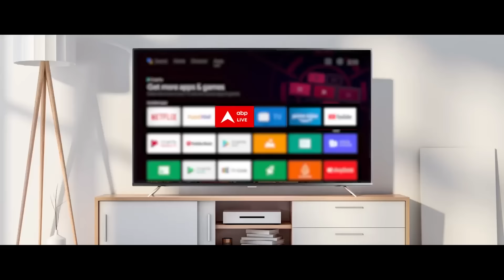UP Politics: Aparna Yadav की 'घर वापसी' कराएंगे शिवपाल ? | BJP | Samajwadi Party | ABP News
ABP News: क्या समाजवादी पार्टी बीजेपी में सेंधमारी की कोशिश कर रही है ?.. क्या चाचा शिवपाल सिंह यादव...छोटी बहू अपर्णा यादव को समाजवादी पार्टी में लाने में जुटे हैं।
दरअसल बीजेपी नेता अपर्णा की पार्टी से नाराजगी..की खबरें लगातार चर्चा में हैं। कहा जा रहा है कि वो महिला आयोग में उपाध्यक्ष का पद मिलने से खुश नहीं। उन्हें ये कद के मुताबिक कमतर लग रहा। ऐसे में अपर्णा का अगला कदम क्या होगा..इस पर अटकलें तेज हो चली हैं।